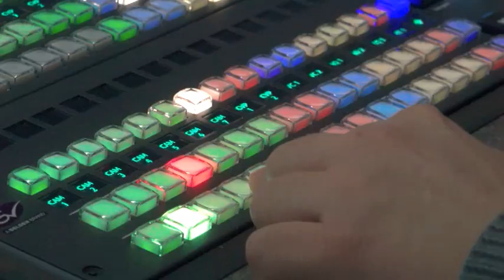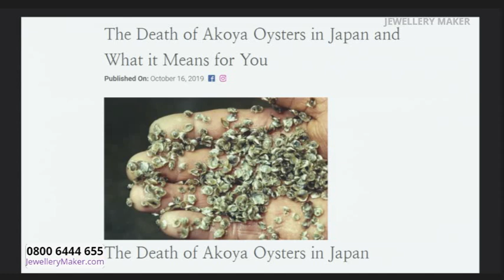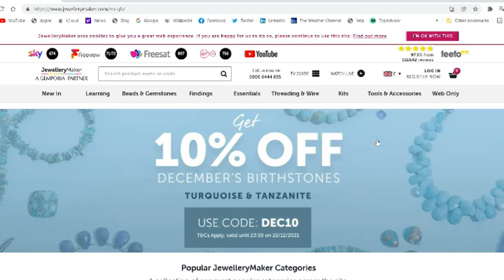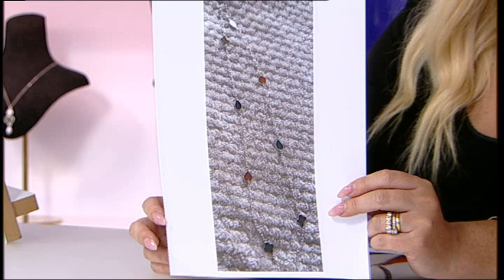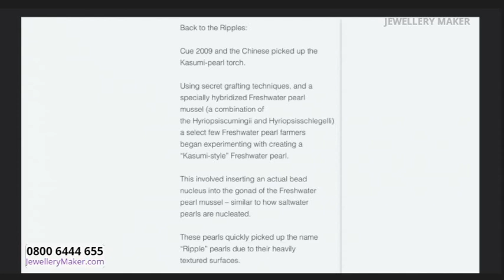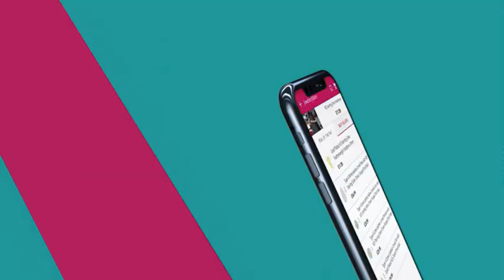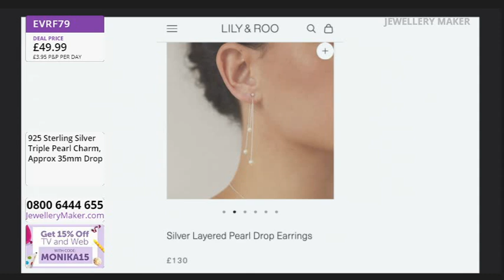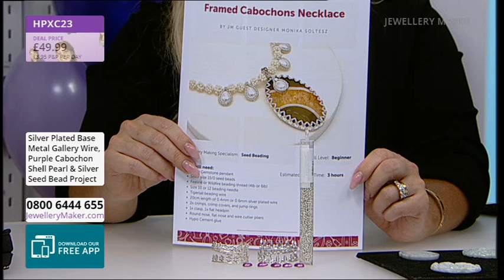JewelleryMaker Live 19/09/2024 - with Elena Stephens GIA AJP & Monika Soltesz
Guest Designer: Ellie Gallagher

Early Bird
00:00:00 - 01:00:00
The early bird catches the Bangle and Ring Sizer!

Project Hour: Baltic Ombre Amber
01:00:00 - 02:00:00
Join guest designer Monika Soltesz for a display of fascinating jewellery making demonstrations!

02:00:00 - 03:00:00
Don't miss out on an hour full of New styles of Essential Findings, which are aimed at specific mediums!

Under £10 Hour
03:00:00 - 04:00:00
Don't miss out on an hour full of single digit deals during our Under £10 hour!

Masterclass: Freshwater Shell Pearl Cabs
04:00:00 - 05:00:00